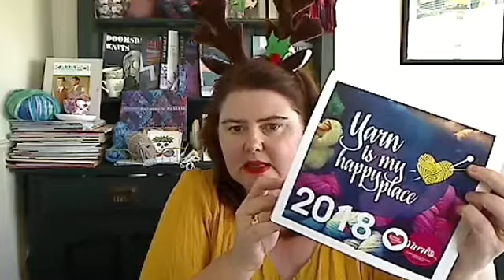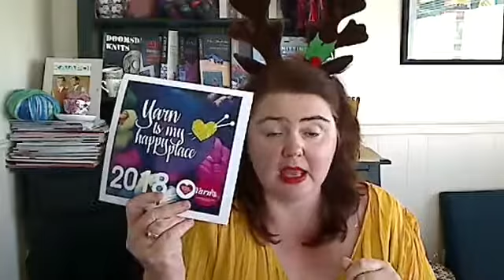Gift with Purchase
Gift with purchase Summer promotion!